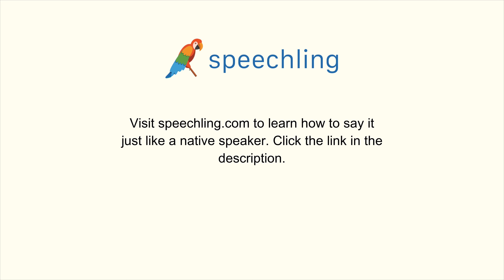How to say "I'd like a table near the window." in Japanese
Male Voice:
窓の近くのテーブルをお願いします。

Male Voice Translation:
I'd like a table near the window.